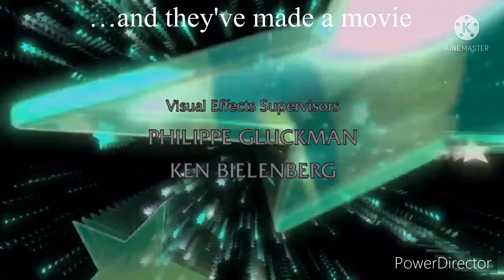Wallace & Gromit The Curse Of The Were-Rabbit Trailer DVD Subtitles